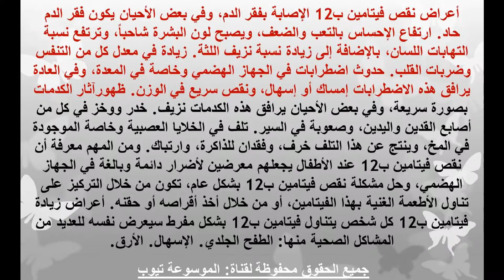فيتامين ب12 تعرف الان على فيتامين ب12 معلومات عن فيتامين ب12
تعرف الان من خلال الفيديو على جميع المعلومات عن فيتامين ب12 تعرف اكثر عن فيتامين ب12 تعرف الان